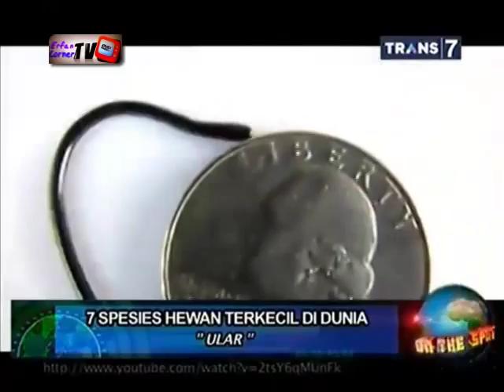On The Spot - 7 Hewan Terkecil di Dunia